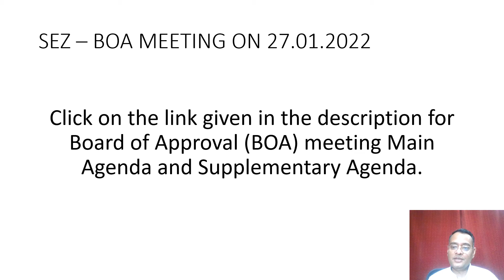SEZ BOARD OF APPROVAL BOA MEETING ON 27 01 2022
Please click on the link for BoA Meeting supplementary agenda Please click on the link for BoA Meeting Main agenda